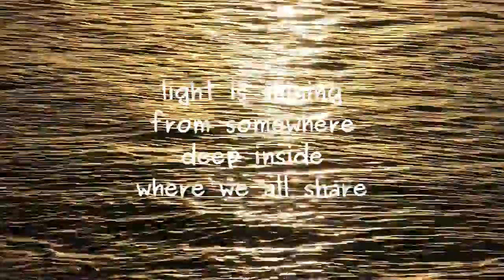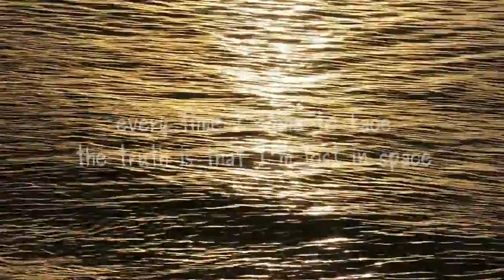who is listening